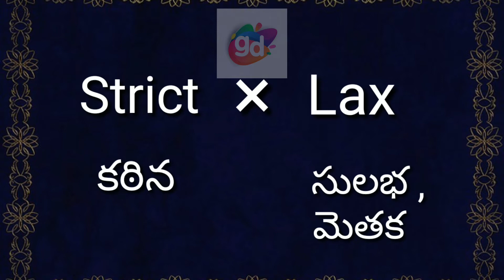Strict Opposite/Antonym Word with Meaning//Googul Dictionary//